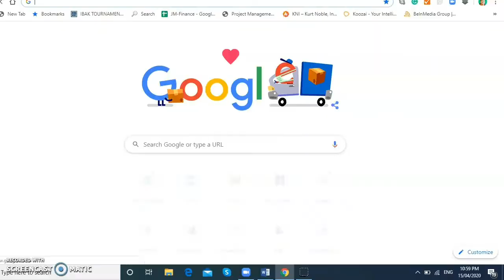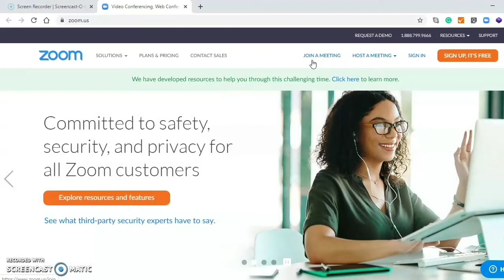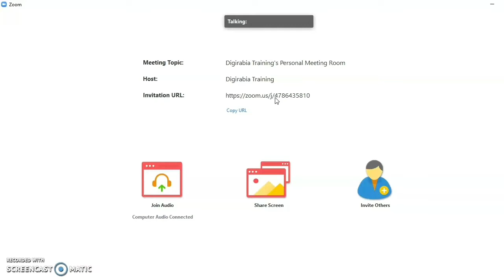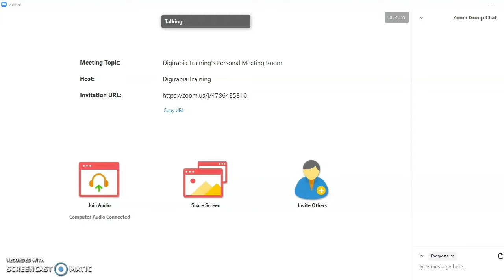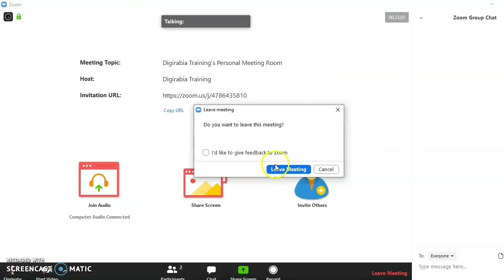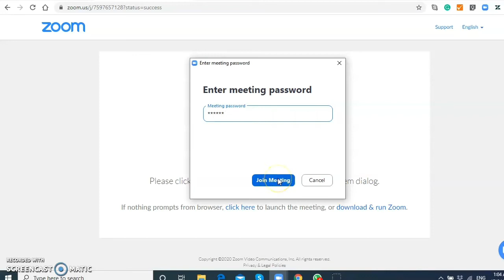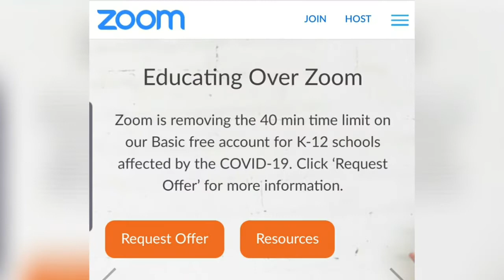Zoom അക്കൗണ്ട് ഇല്ലാതെ സൂം ഓൺലൈൻ ക്ലാസിൽ എങ്ങനെ Join ചെയ്യാം, How to use Zoom App, Basics